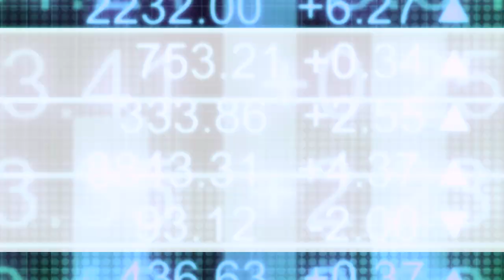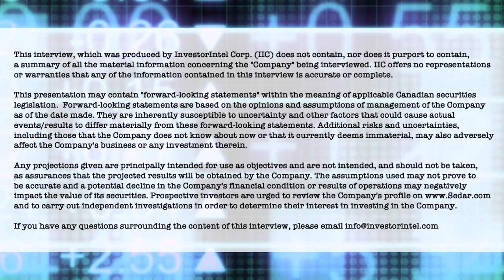Peter Cashin of Imperial Mining talks about scandium’s importance and the need for domestic supply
In this InvestorIntel interview with host Byron W King during PDAC 2022, Imperial Mining Group Ltd. (TSXV: IPG | OTCQB: IMPNF) President and CEO Peter Cashin talks about the growing recognition and demand for scandium in specialized manufacturing, and the need for securing a reliable domestic supply.

In the interview, which can also be viewed in full on the InvestorIntel YouTube channel (click here), Peter describes the importance of scandium as an industrial metal: “As an alloy agent for aluminum in very, very small quantities of 0.2 to 0.4 percent you can increase the the mechanical properties of the alloy by 800%.” Peter also talks about the importance of scandium, used in defense, aerospace and automotive industries where strong, lightweight, heat and corrosion resistant metals are needed.

Peter goes on to say that only 35 tons of scandium are produced a year, mostly by Russia and China, but Imperial Mining – which just published a new PEA on its Crater Lake TG Zone Scandium-Rare Earth Element (Sc-REE) deposit – is located in Quebec, Canada. “We know that the consumers both in the the military establishment, the automotive industry and the aerospace industry have been looking for this stuff… and our intention is to produce and develop this thing to production to be able to satisfy the western and certainly North American manufacturing market.”

About Imperial Mining Group Ltd.

Imperial is a Canadian mineral exploration and development company focused on the advancement of its technology metals projects in Québec. Imperial is publicly listed on the TSX Venture Exchange as “IPG” and on the OTCQB Exchange as “IMPNF” and is led by an experienced team of mineral exploration and development professionals with a strong track record of mineral deposit discovery in numerous metal commodities.